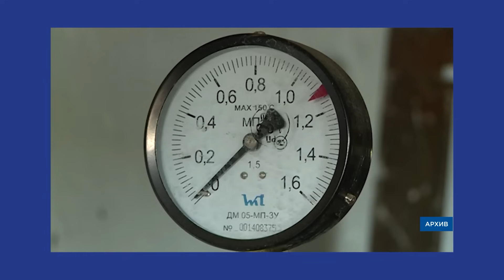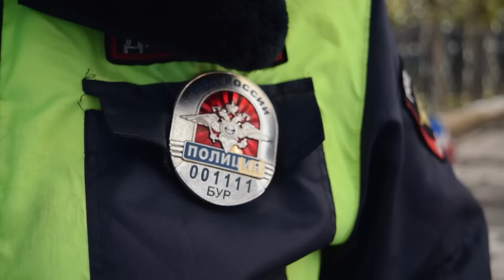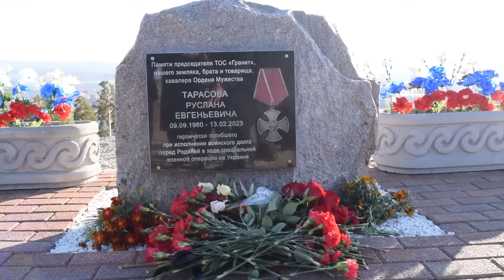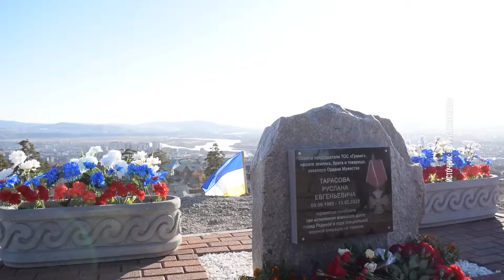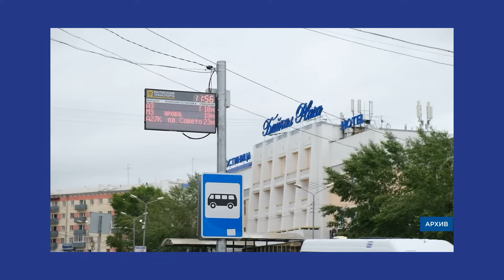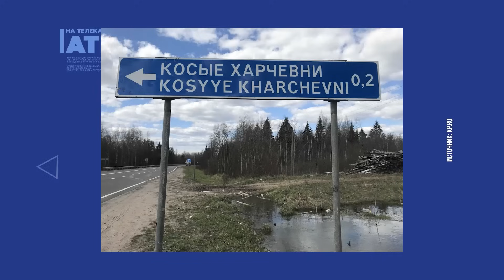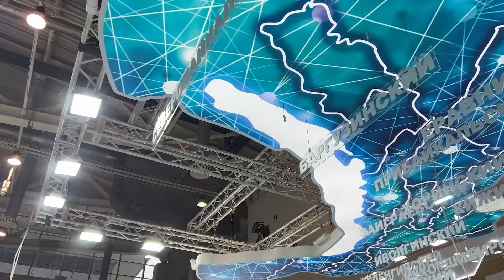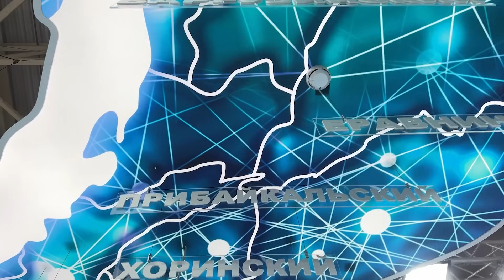Нашли полураздетого ребёнка. Новости АТВ (20.10.2023)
- Разметка на кольцевом движении ПВЗ мешает уланудэнцам
- СИЗО не будет? Публичные слушания по суперколонии на Стеклозаводе не состоялись
- Главное за день: в Улан-Удэ орудовали наркоторговцы, нашли полураздетого ребёнка и сгорел дом
- «Дряхлые и злые». Как к уланудэнцам приходит старость
- Супруги из Закаменска стали семьей года. Как встречали победителей в Бурятии
- Чирлидинг для самых маленьких. В Улан-Удэ прошли соревнования по чир-спорту